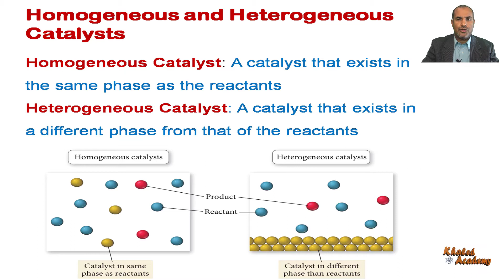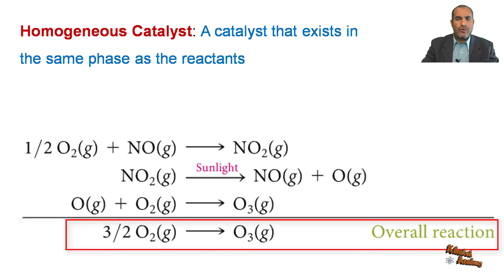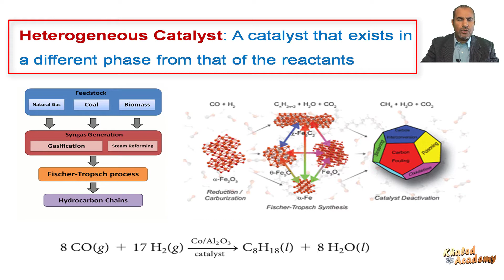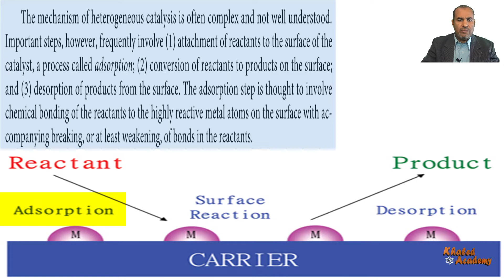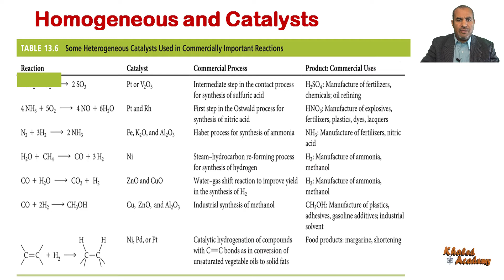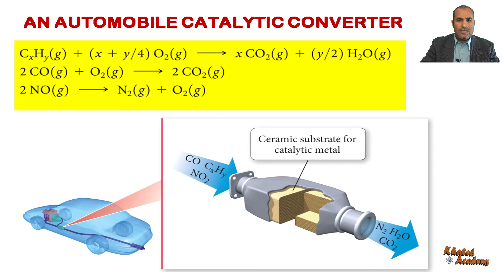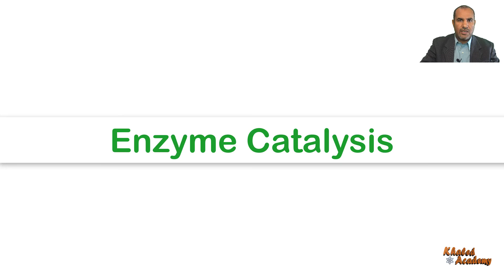Chemical Kinetics Made Easy: Homogeneous and Heterogeneous Catalysts Episode #13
Chemical kinetics, also known as reaction kinetics, is the study of rates of chemical processes. Chemical kinetics includes investigations of how different experimental conditions can influence the speed of a chemical reaction and yield information about the reaction's mechanism and transition states, as well as the construction of mathematical models that can describe the characteristics of a chemical reaction.
In 1864, Peter Waage and Cato Guldberg pioneered the development of chemical kinetics by formulating the law of mass action, which states that the speed of a chemical reaction is proportional to the quantity of the reacting substances.
Van 't Hoff studied chemical dynamics and published in 1884 his famous "Etudes de dynamique chimique". In 1901 he was awarded by the first Nobel Prize in Chemistry "in recognition of the extraordinary services he has rendered by the discovery of the laws of chemical dynamics and osmotic pressure in solutions". After van 't Hoff, chemical kinetics deals with the experimental determination of reaction rates from which rate laws and rate constants are derived. Relatively simple rate laws exist for zero order reactions (for which reaction rates are independent of concentration), first order reactions, and second order reactions, and can be derived for others. Elementary reactions follow the law of mass action, but the rate law of stepwise reactions has to be derived by combining the rate laws of the various elementary steps, and can become rather complex. In consecutive reactions, the rate-determining step often determines the kinetics. In consecutive first order reactions, a steady state approximation can simplify the rate law. The activation energy for a reaction is experimentally determined through the Arrhenius equation and the Eyring equation. The main factors that influence the reaction rate include: the physical state of the reactants, the concentrations of the reactants, the temperature at which the reaction occurs, and whether or not any catalysts are present in the reaction.
Gorban and Yablonsky have suggested that the history of chemical dynamics can be divided into three eras. The first is the van 't Hoff wave searching for the general laws of chemical reactions and relating kinetics to thermodynamics. The second may be called the Semenov--Hinshelwood wave with emphasis on reaction mechanisms, especially for chain reactions. The third is associated with Aris and the detailed mathematical description of chemical reaction networks.
Factors affecting reaction rate
Nature of the reactants
Physical state
Surface area of solids
Concentration
Temperature
Catalysts
Source Wikipedia